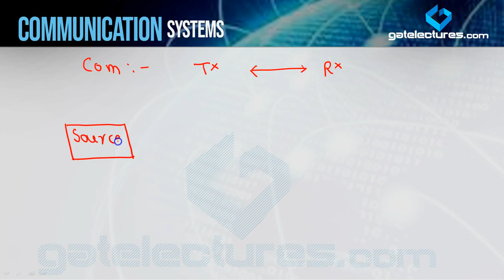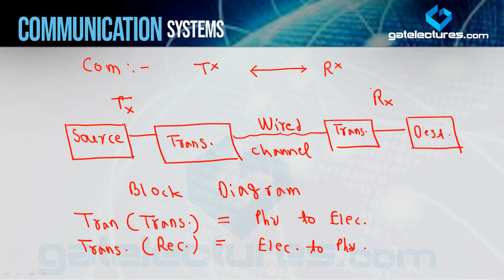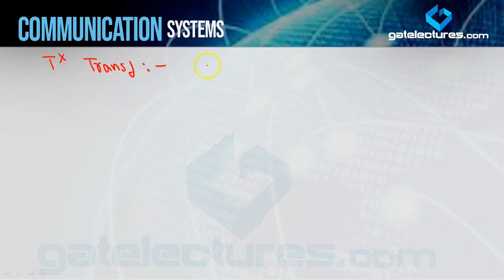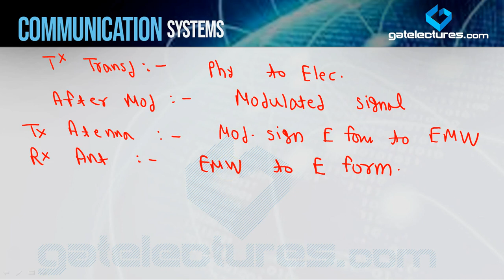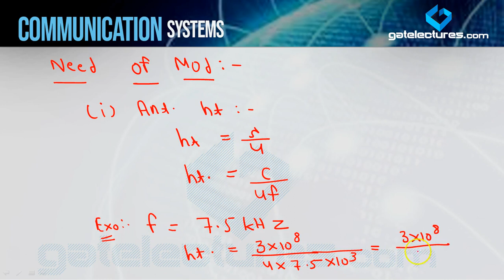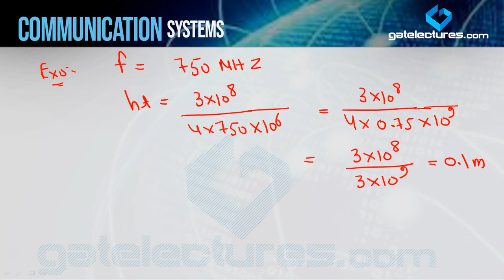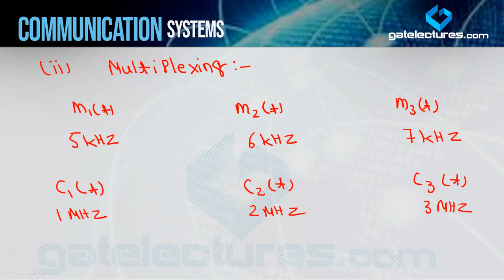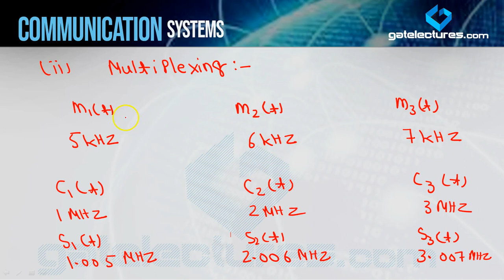Communication Systems 01 Basic Block Diagram